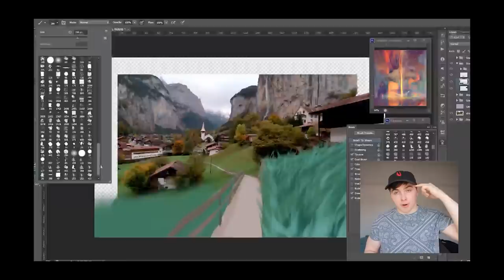Why You Never Rotoscope OTHER PEOPLE'S ANIMATIONS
GRAPHICS TABLET RECOMMENDATION
CHEAP TABLET RECOMMENDATION
Mechanical arm to move my cintiq around (very useful)

About the channel:
I am a freelance animator creating educational videos about animation production and creative storytelling. Animatorguild.com is the headquarters of this community, with a forum, online store, workshops and more!